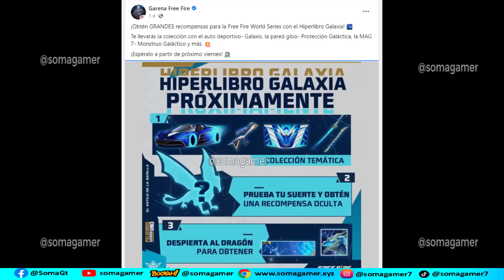NUEVA AGENDA SEMANAL DE FREE FIRE REGRESA BARBA DEL VIEJO CUBO HIPERLIBRO GALAXIA SKIN LEGENDARIA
La nueva skin legendaria es unisex cuando regresa la barba del viejo, recarga de hiperlibro cuand vuelve nueva agenda semanal de free fire de hoy en nuevo video de soma gamer para latam, regresa la barba del viejo, Hiperlibro